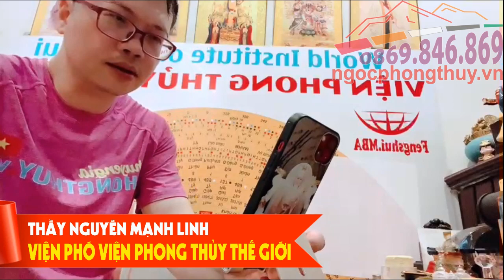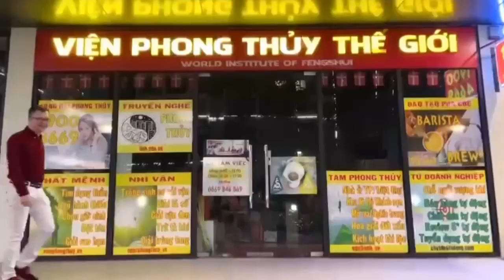CS201 Đi săn cà phê vàng - chia sẻ điều bất ngờ về ngài Chung Quỳ - muốn tài lộc cần ...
Nội dung: CS201 Đi săn cà phê vàng - chia sẻ điều bất ngờ về ngài Chung Quỳ - muốn tài lộc cần ...

Mỗi ngày 2-3 clip: 6:00, 16:00 và 20:00

1. Tư vấn phong thủy, quy hoạch, hóa giải
2. Tư vấn cải vận, thay đổi lá số, di cung, làm sinh cơ cải vận
3. Hóa giải người âm phá, trấn yểm, thị phi
4. Đặt tên, chọn ngày sinh, ngày giờ cưới hỏi - động thổ,...
5. Dạy phong thủy truyền nghề